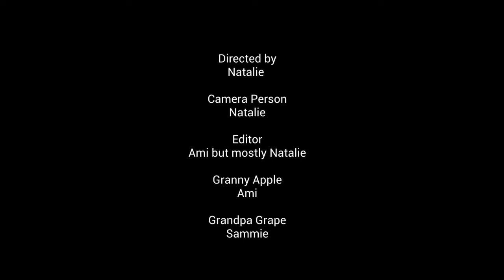Granny Apple Teaches Shooting & Storytelling Tips